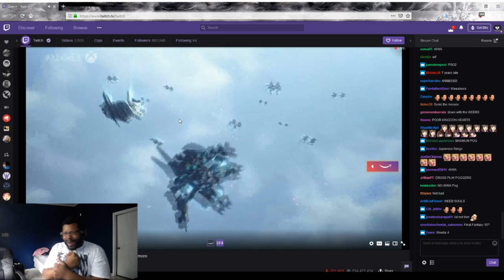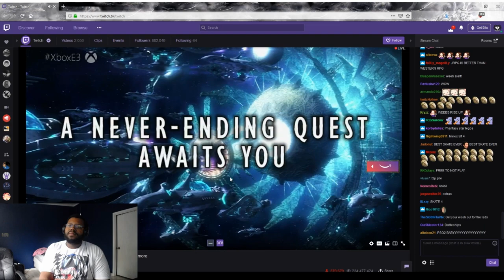Phantasy Star Online 2 E3 Reaction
8 years later we're finally getting it!